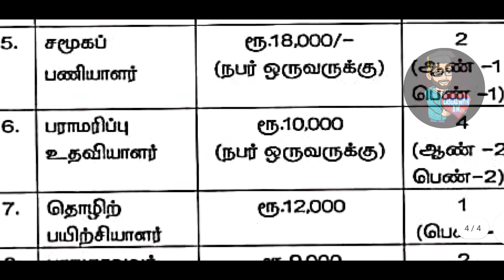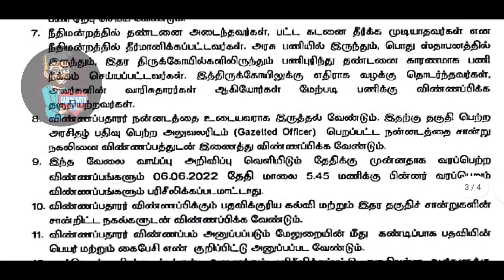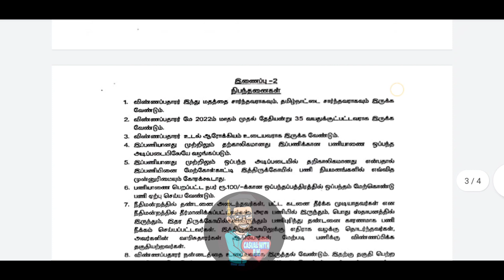அரசின் பராமரிப்பு உதவியாளர் வேலை | Govt jobs 2022 | Assistant | CasualwithBM